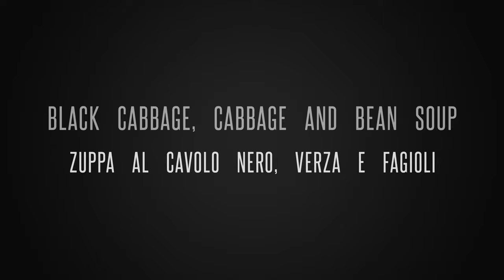Zuppa invernale al cavolo nero, verza e fagioli di In CucinaconLori. 🔔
Black cabbage, white cabbage and bean winter soup. Zuppa invernale al cavolo nero, verza e fagioli

Ricetta veg per eccellenza, molto saporita.

Sopa invernal de repollo negro, verza y ​​frijoles de InCucinaconLori.
Winterliche Schwarzkohl-, Verza- und Bohnensuppe von InCucinaconLori.
Soupe d'hiver au chou noir, verza et haricots par InCucinaconLori.
Winter soup with black cabbage, verza and beans by InCucinaconLori.
Zuppa invernale al cavolo nero, verza e fagioli di InCucinaconLori.